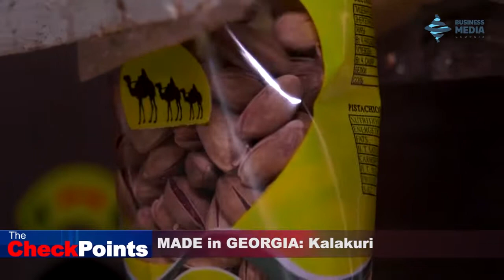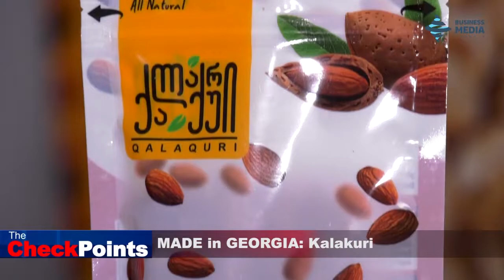MADE in GEORGIA: Kalakuri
It is more than logical to start the program with the large-scale business and end it with MADE in GEORGIA. Before we say goodbye for the next week, let me introduce you to the business which kicked off with a 100 dollar investment in 2008. This company is Kalakuri, which after 14 years is now represented with 3 enterprises and hazelnut fields in Kakheti. Salome Chipashvili will tell us more.